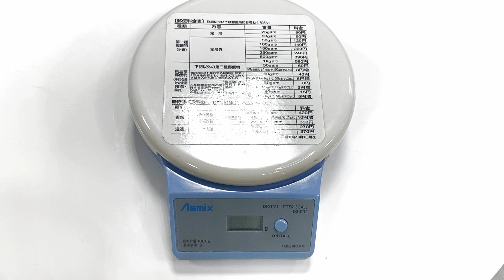1万円台の手ごろな価格の度付き対応OAKLEY新作オプサルミックエントリーメガネフレームTOP SPINNER 4B！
山形県長井市メガネの金栄堂のタケオ社長が眼鏡やサングラスのハウツーや色々な情報をご紹介させていただきます。
極細のリムにシャープなスクエアデザインを採用した新たなレンズシェイプのニューモデルTOP SPINNER 4B(トップスピナーフォービー)が2023年新登場！オークリーのオプティカルフレームコレクションのスタンダードとなるデザインで、かつエントリーモデルという位置づけでなんとフレームが1万円台、度付きレンズをセットしても度数によっては2万円台の仕上がりと、かなりお手ごろな価格でお求めいただけます。素材にはオークリーの軽量C-5合金が使用されており、調整可能な機構を搭載したクリングスパーツ、ズレを防止し、お鼻に優しくフィットするシリコンノーズパッド、汗や油分、水分を吸収し運動時にもズレを防止するイヤーソックが取り付けられるなど、価格は手ごろでも一切の妥協はありません。シンプルなデザインと構造、そしてモダンなスタイルを組み合わせたこのTOP SPINNER 4Bは、度付きユーザーが求める高い理想を叶えるアイテムです。